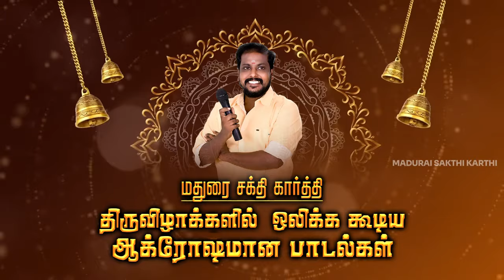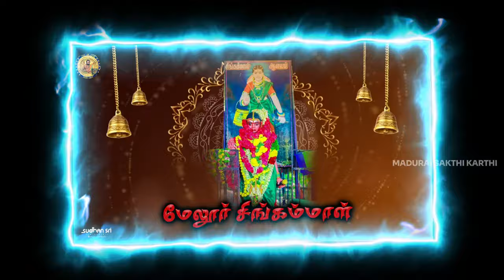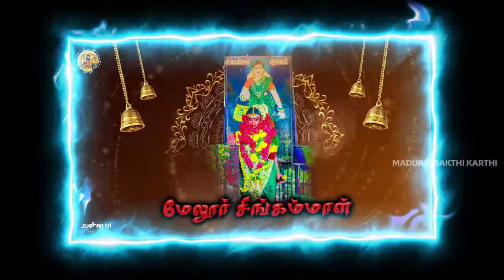கோவில் திருவிழா பாடல்கள் | Amman varnippu songs | அம்மன் வர்ணிப்பு